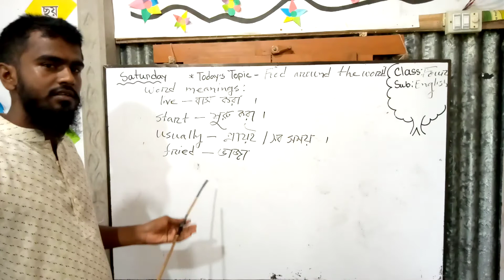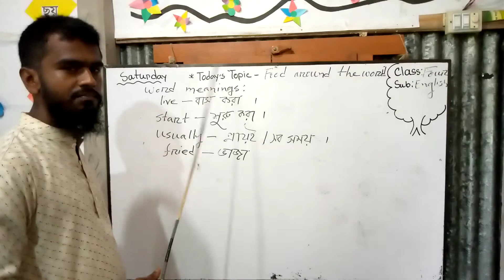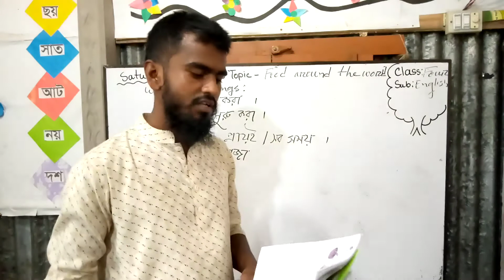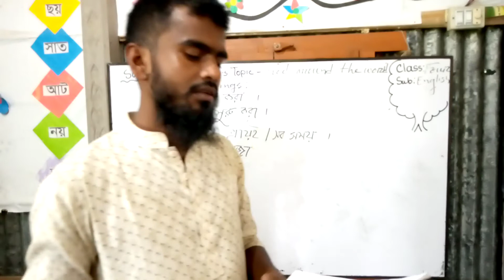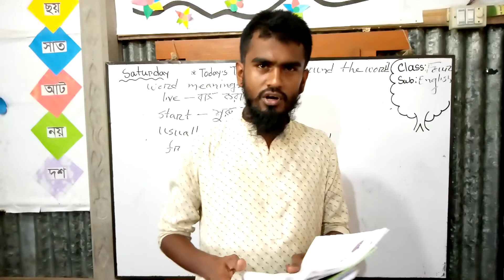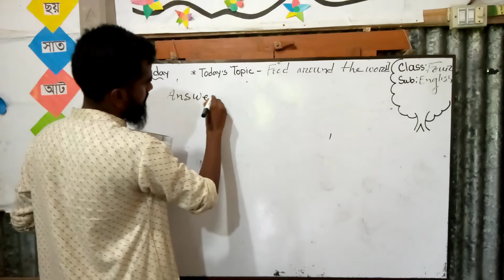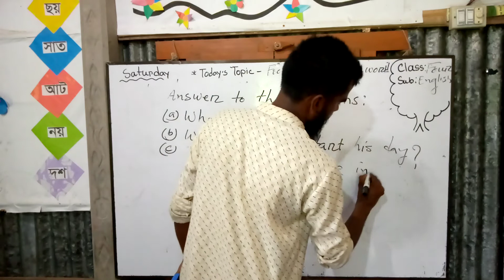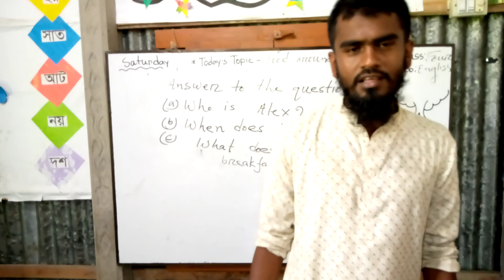Md.Nannu Sheikh (Class :four- Sub: English)